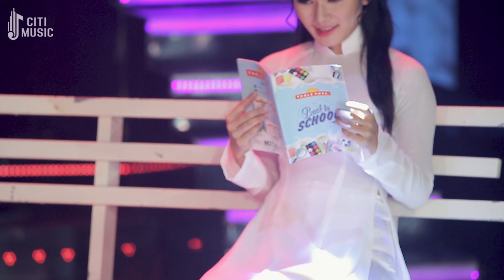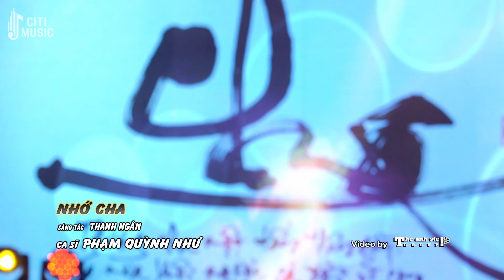Ở Đây Có Loạt Bài Hát Bolero Xưa Đã Lâu Rồi Mới Nghe Lại - Lk Nhạc Vàng Xưa Xem Hoài Không Chán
Chuyến Đò Không Em - Võ Hoài Long
Đêm Không Trăng Sao - Thúy Hằng
Lk Phượng Buồn - Phúc Cảnh Ft Mai Đình
Người Mang Kỷ Niệm - Tiết Duy Hòa
Nỗi Buồn Gác Trọ - Hoàng Thuận
Ngại Ngùng - Quỳnh Như
Như Một Cơn Mê - Lưu Thanh Vũ Ft Nhã Ca
Nhớ Cha - Phạm Quỳnh Như
Nghèo - Lê Phúc Cảnh ft Hoàng Tuấn
Mình Ơi - Hoàng Thiên Kiều
Mai Lở Hai Mình Xa Nhau - Quang Trường Ft Cao Bảo Hân
Nếu Hai Đứa Mình - Hoàng Thuận Ft Diệp Phi Phi
Sợ Lắm Chữ Tình - Yến Ly
Sông Quê - Phúc Cảnh ft Quỳnh Như
Thành Phố Mưa Bay - Đoàn Minh
Thương Áo Bà Ba - Đoàn Minh
Tình Đẹp Muôn Thuở - Quang Trường